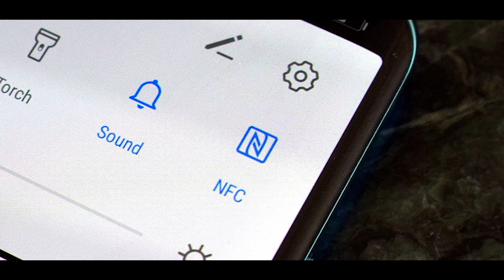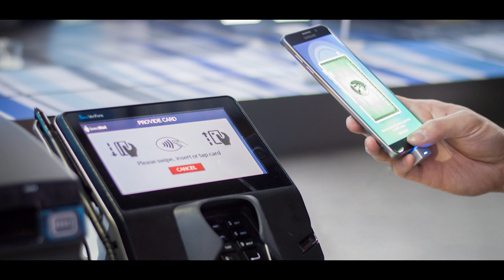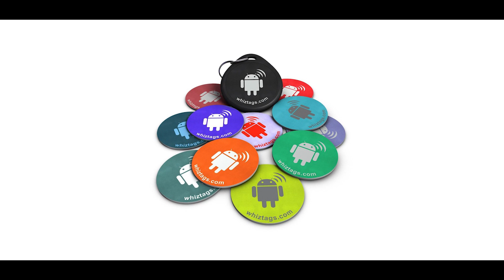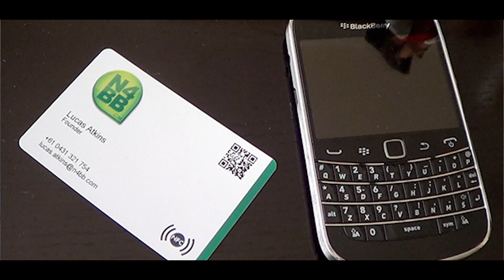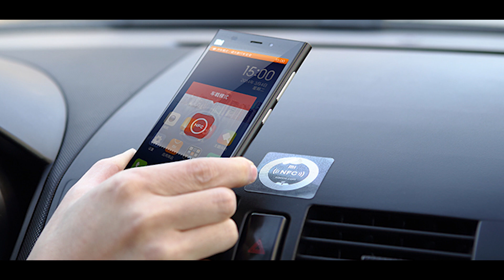Kya hai NFC| Redmi Note 8 pro meai NFC dekhane ko milega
hello doston, aaj ham aapako yea video mea NFC Ki baremea janne ko milega. Yea video mea basically apko NFC kiya hai, kyse kam karta hai and kidhar kidhar kamme liya jatajea yea video mea apko janneko milega . asa kartahu video sabhi ka achha lagega. agar video achha lage to video mea eak like digiyea, Aur channel mea nayea ho to subscribe jarur kijiyea, keauki mea istara ki video banate rahatahoo.